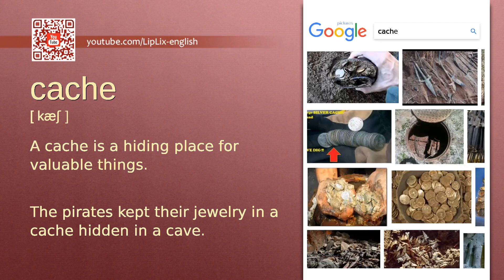Cache : C1 level english vocabulary lesson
In this english video we will see what the word "Cache" means. It's an English word from C1 level vocabulary list.

The word is "Cache", meaning is: "A cache is a hiding place for valuable things." and example is: "The pirates kept their jewelry in a cache hidden in a cave.".